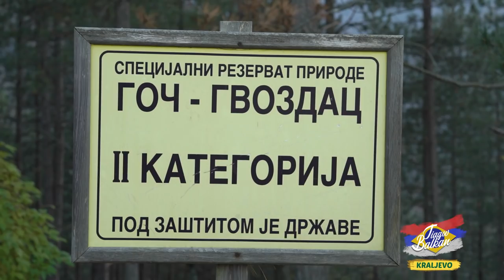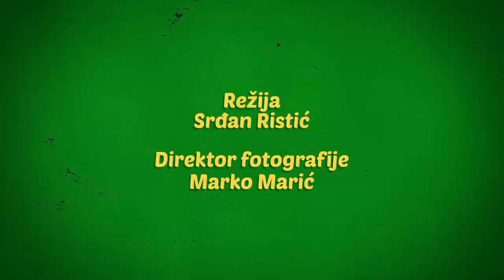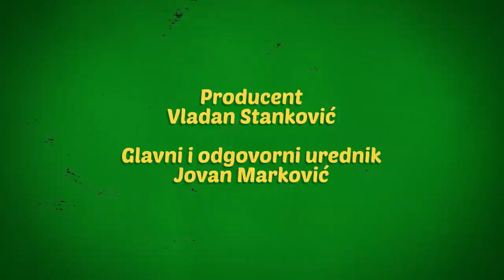Kako izgleda kada BRAZILAC degustira najkvalitetnije RAKIJE SRBIJE | TIAGOV BALKAN Ep.18